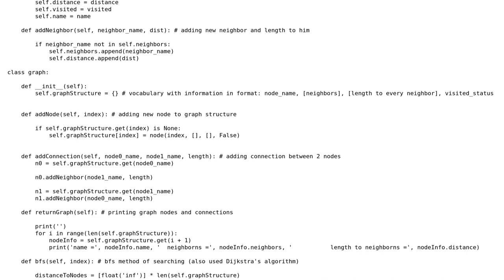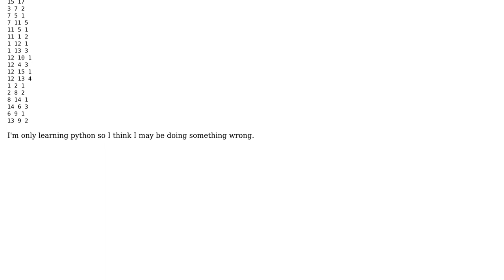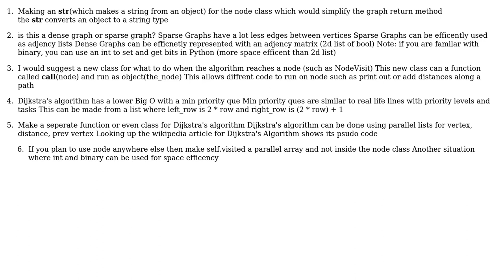Code Review: Dijkstra's algorithm in graph (Python)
With thanks & praise to God, and with thanks to the many people who have made this project possible! | Content (except music & images) licensed under CC BY-SA | Music | Images & others | With thanks to user Volodymyr Safiyanyk user Toby Speight user Akash Patel and the Stack Exchange Network Trademarks are property of their respective owners. You are responsible for your own actions.